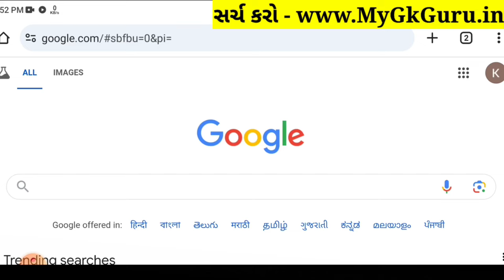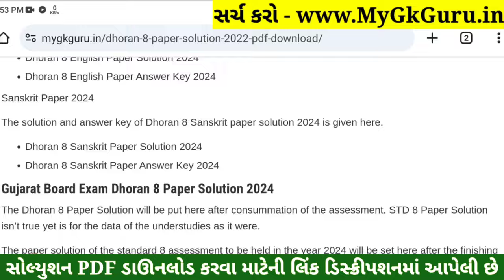💥 Std 8 Science Paper Solution 2024 80 Marks, Dhoran 8 Vigyan Paper Solution 2024 80 Marks, 22/10/24